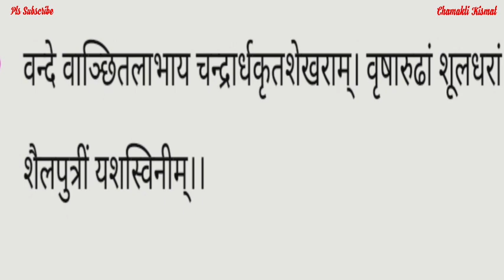शैलपुत्री मां को इस मंत्र और भोग से करे प्रसन्न इस तरह से करे पूजन || Jyotish || Navratri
शैलपुत्री मां को इस मंत्र से और भोग से करे प्रसन्न इस तरह से करे पूजन || Jyotish || Navratri ||